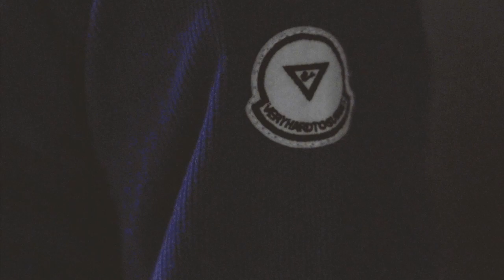Jiu Jitsu Priest #361 Gonna be Cup International part.2【ブラジリアン柔術専門番組 柔術プリースト】